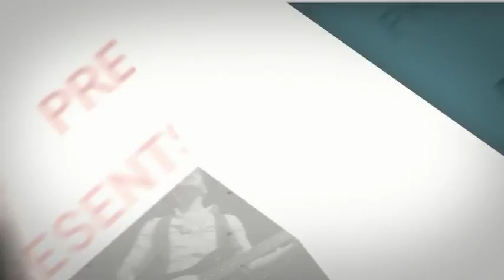Music Event. After Effects Project on Videohive.net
Uses Universal Expressions (works for all language of After Effects)
 20 Images or videos holders, 28 Text holders
 No plugins required
 Pdf help file included, Font link included.
 Image, videos and Music used in the preview is not included.
Imageby TLFD
by dmitrimaruta
by Yuri Arcurs
by zastavkin
by epstock
by markusgann
by Novic
by stryjek
Videos
The footages used in the preview are authorized for use underLicenseby Jovan Todorovic
by Joel McWilliams
by Sergi Gomez